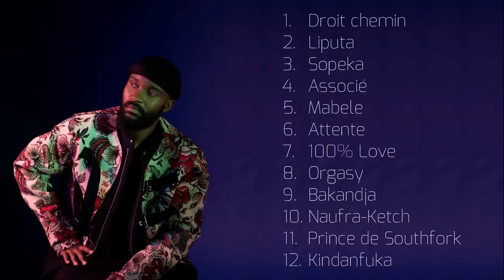Droit chemin / Right path : first Fally Ipupa album, all tracks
Droit chemin : first Fally Ipupa album, all tracks